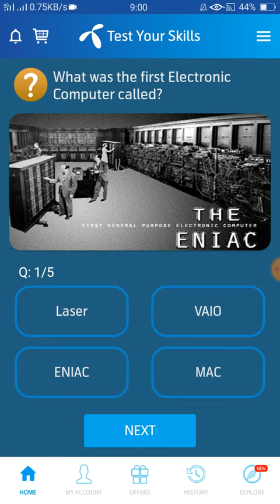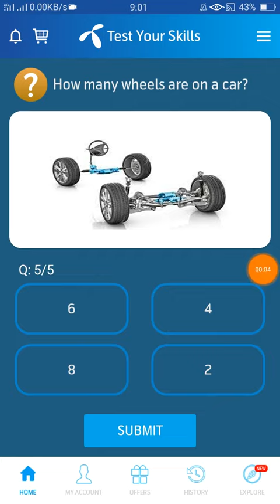What was the first Electronic Computer called?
29_May _2021

How many wheels are on a car?

The Heisman trophy is presented
in which sport?

Natural pearls are found in which
sea creature?

Which city is located in both Asia
and Europe?

What was the first Electronic
Computer called?

29 May 2021 Questions and Answers - My Telenor today questions - Telenor Questions Today -Quiz today